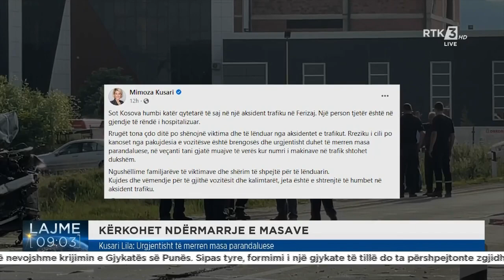RTK3 LAJME 10:00 07.06.2021